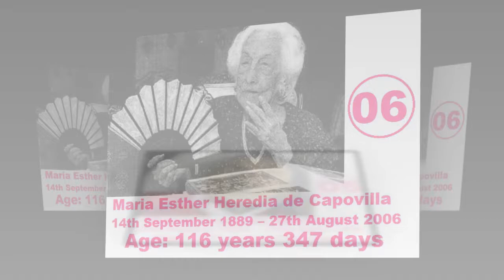10 Oldest People Ever | The Oldest Humans to Ever Live ✔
10 Oldest People Ever | The Oldest Humans to Ever Live

10. Kamato Hongo
16 September 1887 – 31 October 2003 (Disputed)
Age: 116 years 45 days

09. Carrie C. White
November 18th 1874 – February 14th 1991
Age: 116 years 88 days

08. Elizabeth Bolden
15 August 1890 – 11th December 2006
Age: 116 years 118 days

07. Tane Ikai
18th January 1879 – 12th July 1995
Age: 116 years 175 days

06. Maria Esther Heredia de Capovilla
14th September 1889 – 27th August 2006
Age: 116 years 347 days

05. Marie-Louise Meilleur
29th August 1880 – 16th April 1998
Age: 117 years 230 days

04. Lucy Hannah
16th July 1875 – 21st March 1993
Age: 117 years 248 days

03. Sarah Knauss
24th September 1880 – 30th December 1999
Age: 119 years 97 days

02. Shigechiyo Izumi
29th June 1865 – 21st February 1986
Age: 120 years 237 days

01. Jeanne Calment
21st February 1875 – 4th August 1997
Age: 122 years 164 days

Others Videos you Can Also Like

Hello, This is Saimon Akash Here. I declare that all slideshow belong me. Photos all are taken from Google Image search and using advanced image search option.All images were fairly used during the making of this video for entertainment and news purposes. We do not mean to victimize anybody emotionally.